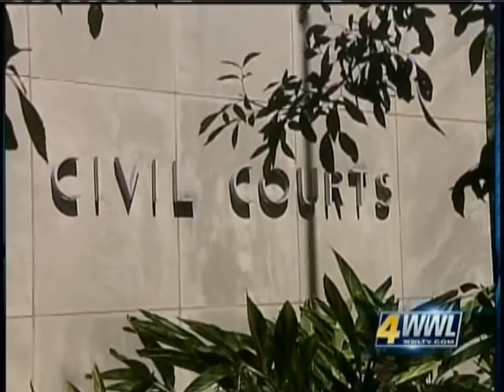Judge Rules Levee Authorities must pay for 17th Street Canal land that they took-WWL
Civil District Judge Kern Reese rules that the homeowners along the 17th Street Canal, known as the 17th Street Canal Coalition, are entitled to compensation for the property that was taken away from them by the Southeast Louisiana Flood Protection Authority at the request of the U. S. Army Corps of Engineers.  This board has a long track record of caving in the the U. S. Army Corps of Engineers, and rather than providing oversight to the Corps, is nothing more that a rubber stamp for their work.